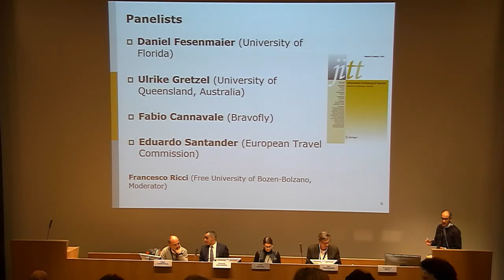ENTER2015 eTourism Conference - JITT MANIFESTO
MODERATOR: Professor Francesco Ricci, University of Bozen-Bolzano, Italy
Daniel Fesenmaier (University of Florida), Ulrike Gretzel (University of Queensland, Australia),
Fabio Cannavale (Bravofly), Eduardo Santander (European Travel Commission)